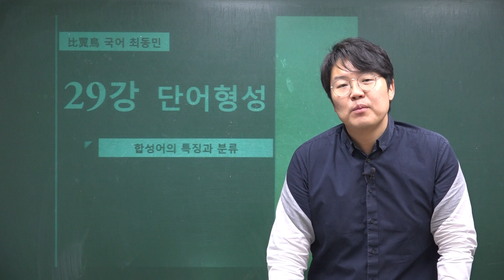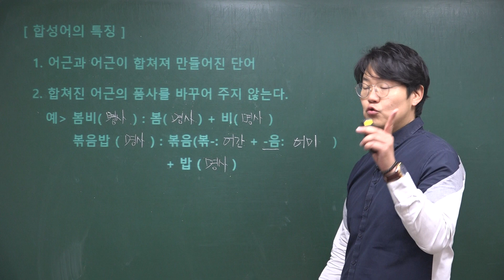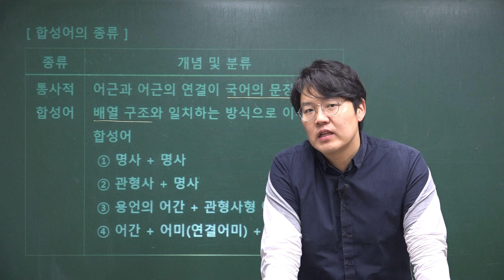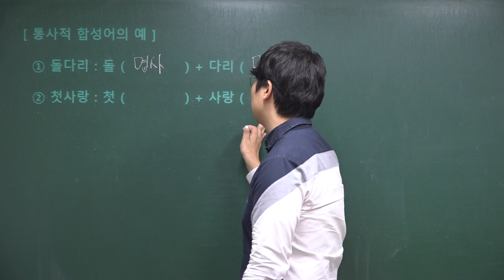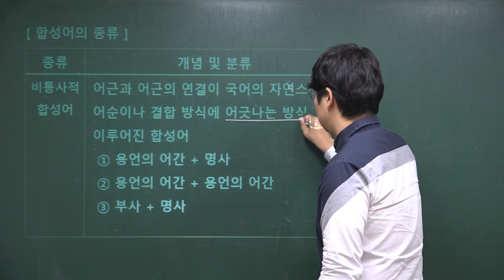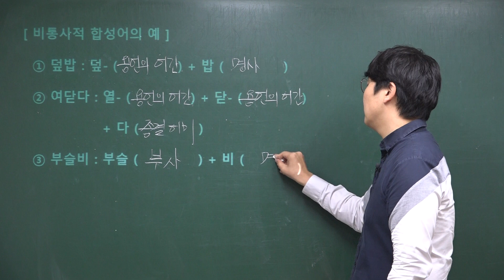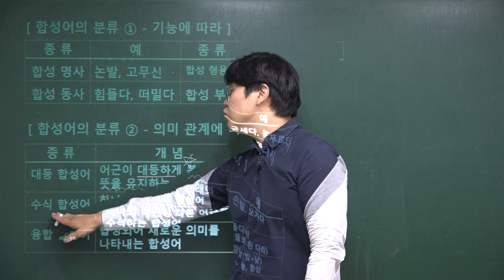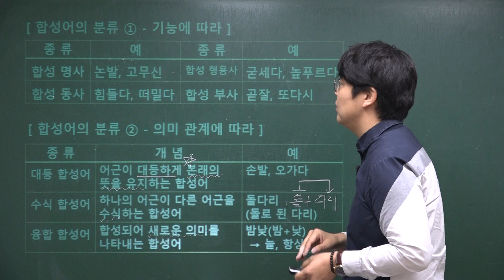비익조(최동민T) 국어 문법 Part 29강 단어형성 합성어의 특징과 분류